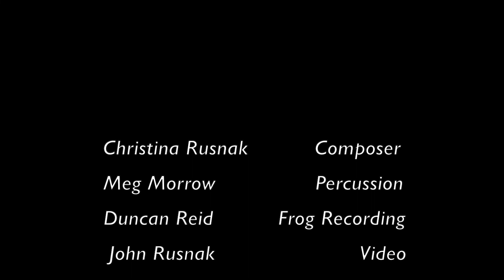SWELL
In conjunction with Blackfish Gallery's Women of the LAND exhibit, Meg Morrow performs SWELL, inspired by the dynamics of the Columbia Slough in Oregon.